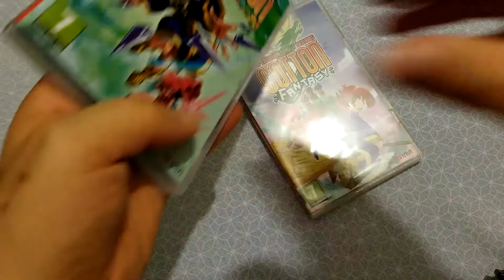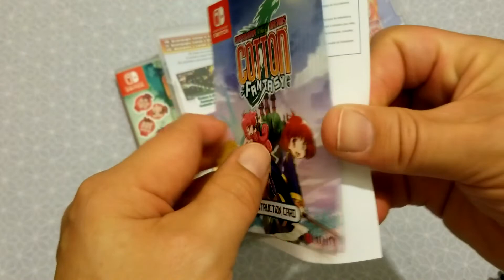UNBOXING COTTON FANTASY & REBOOT SWITCH